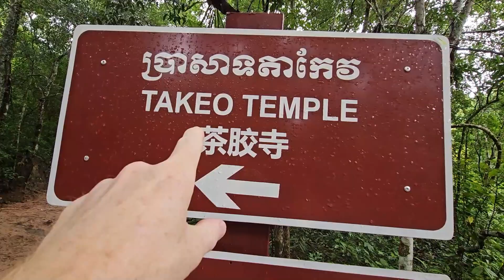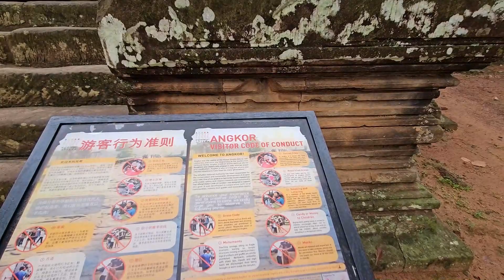Conquering the Steep Steps to Cambodia's Most Spectacular Takeo Ruins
Siem Reap has many ancient ruins such as the Takeo Temple. The final set of stairs was excruciatingly narrow, uneven, and steep.